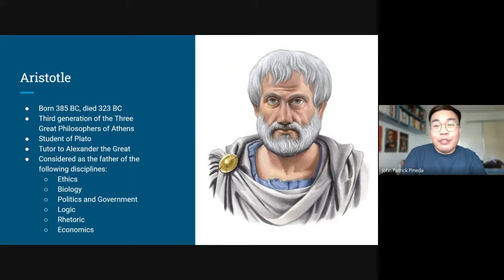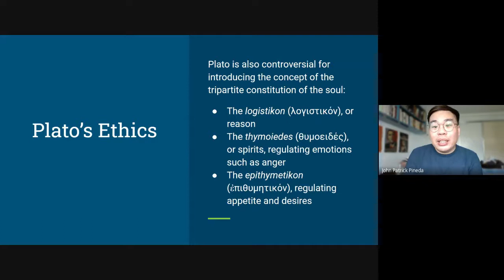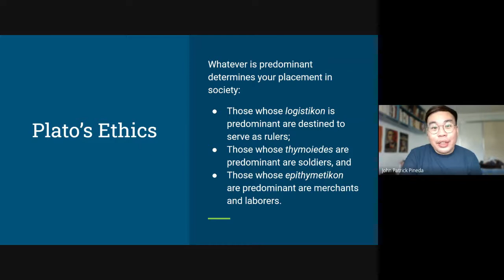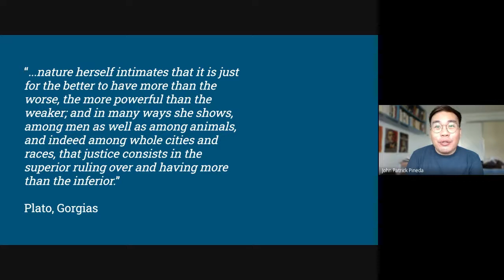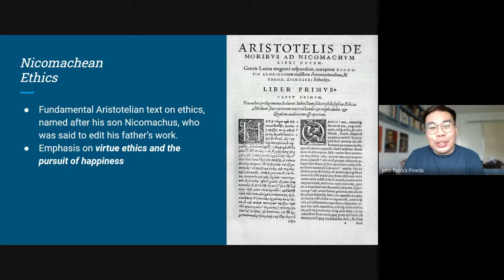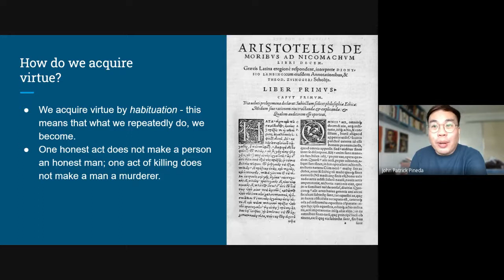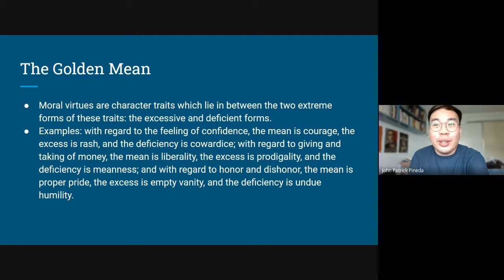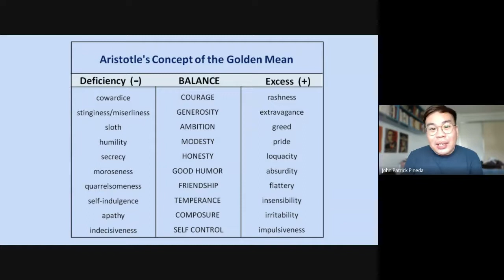Lecture Video: Aristotle and Greek Philosophy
In this lecture video, I talk about the foundations of Western Philosophy: Plato and Aristotle, and their contribution to ethics.